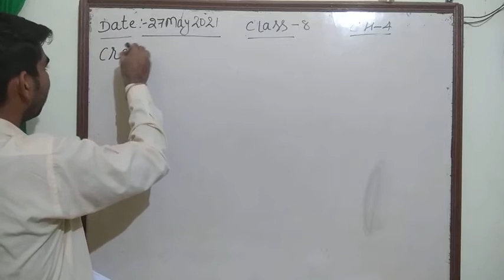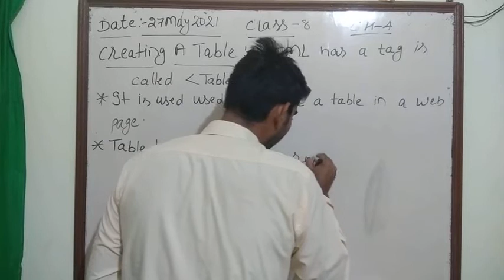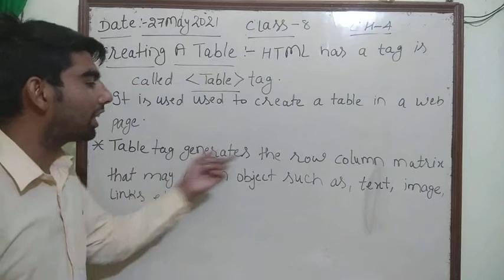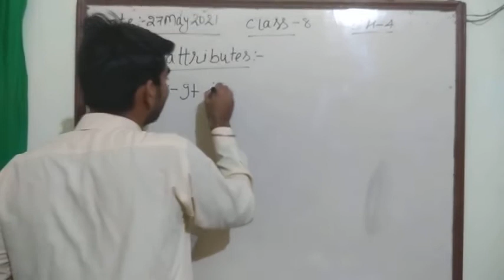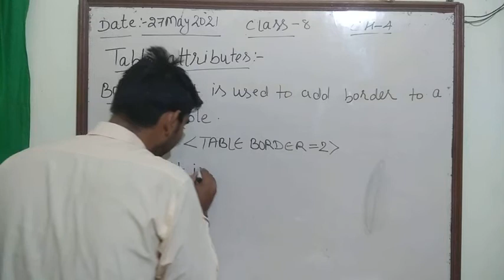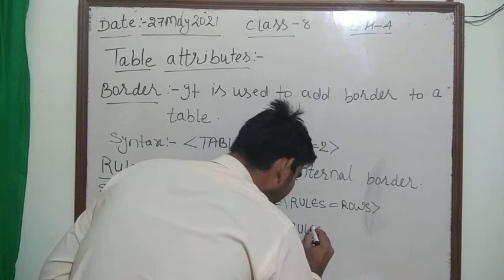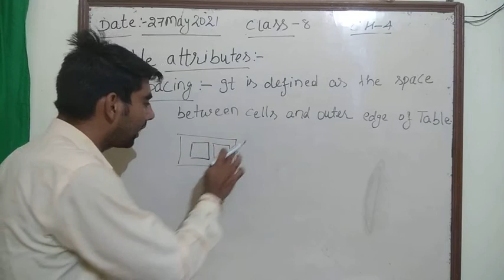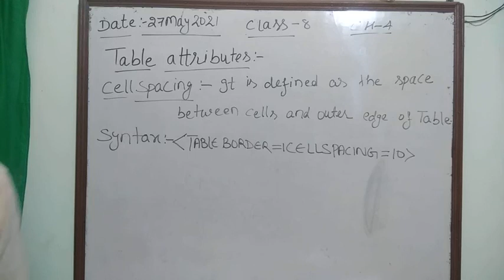class 8th 27 May 2021